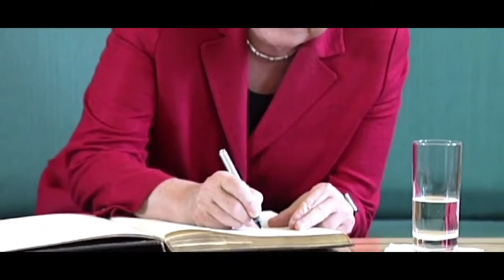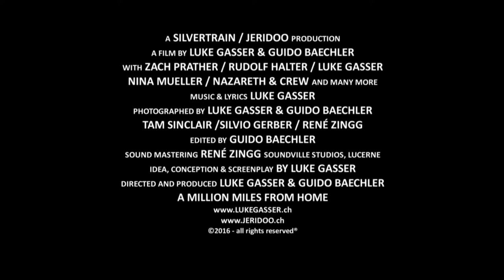A Million Miles from Home - a political journey into the heart of Europe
Luke Gasser, a Swiss Rock 'n' Roll musician, joined up with the legendary Scottish rock band "Nazareth" and toured West-and East Europe in the summer of 2015. Luke intended to make a little road trip movie about his tour and experience with his band and Nazareth. I followed Luke on his tour and during that time we met folks from all different income backgrounds, places and political views and everybody was concerned with the happenings around the world and in Europe. Luke Gasser is well established in the Rock 'n' Roll scene and his songs are packed with powerful messages about religion, politics, wars, rebellions, revolutions, right-and-wrongs and humanity, just like most of the Rock 'n' Roll songs are. However he is at no means a politician and wouldn't see himself fit into a political circus, because he is a rebel himself. He would stir up politics too much and his outlet is music. During our trip it was astonishing to see the overwhelming amount of distrust in the world's governments and at the same time Greece was falling apart, Europe was overrun with hundreds of thousands of refugees, Syria fell into a full blown war and the British people started talking about a possible Brexit. Luke asked me "what the fu$%^ is going on buddy?" and I was just as speechless as everybody else.

After our return from the tour we analyzed the footage to create a "behind the scene tour"-video and Luke and I looked at each other and realized that there is a complete other story to tell. The world has always seen revolutions, demonstrations, war and unrest. This is no different than in 1968 or the 70's or the 80's and Rock 'n' Roll was always a part of it. Rock music is sort of poetry and in a poetic way gives the people a voice, a way to express themselves and let out their feelings. Songwriters can share their political views without prosecution and evoke reactions in listeners.

Luke Gasser's film is a portrait and reflection of this kind of poetry, of the synergies between Rock 'n' Roll music and politics. The film talks about the past issues and revolutions and observes the current state affairs, not just in Greece, Germany, the European Union or the British "Brexit", but beyond European's borders of the turmoil in the Middle East, the American Political Circus and the unrest everyone is feeling.

We hope to have sparked your interest in this political-driven poem and narrative documentary from the view-point of Luke Gasser.

​Truly yours,

Guido Baechler, Co-Producer, editor, friend to Luke Gasser